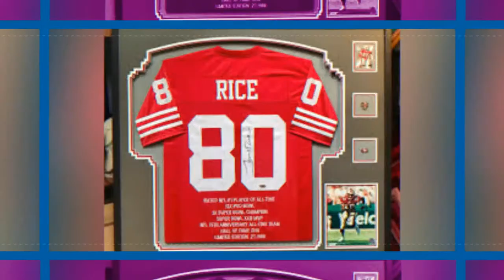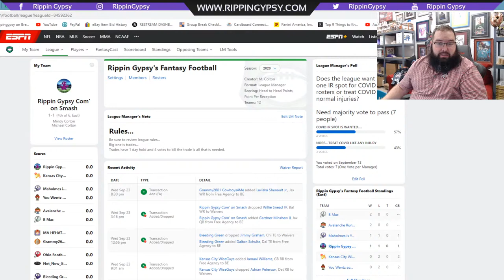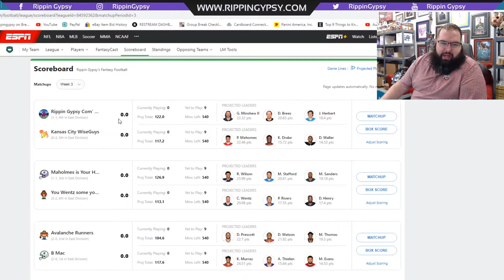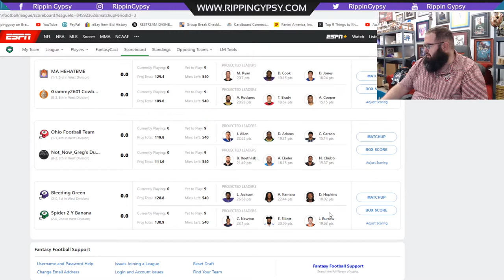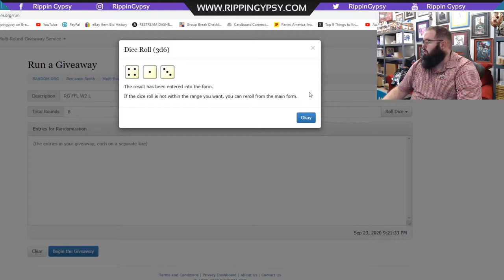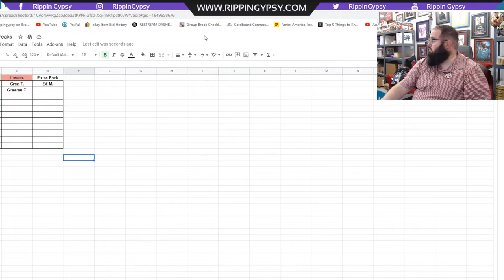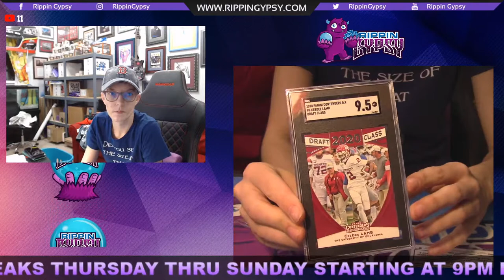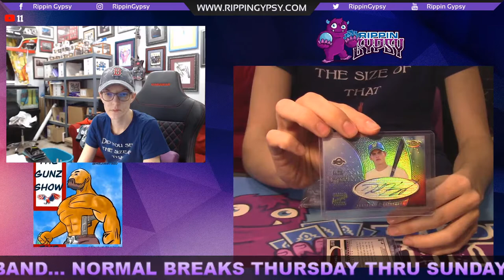Are You Ready For Some Banter.... Wednesday Night Party... With Gypsy and Smash...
Normal Breaks Take place Thursday throught Sunday

Checkout to claim you break spots